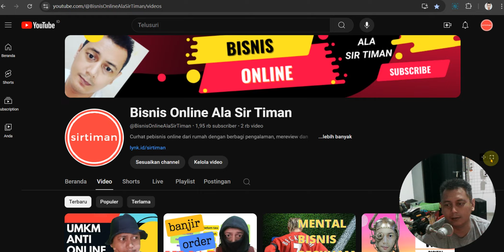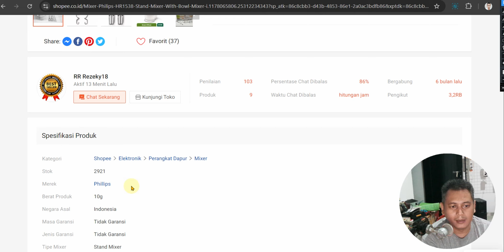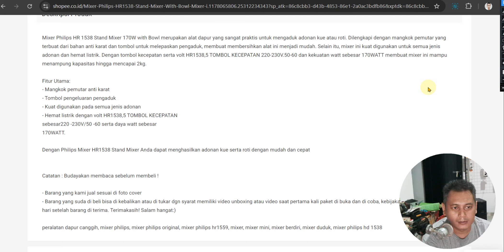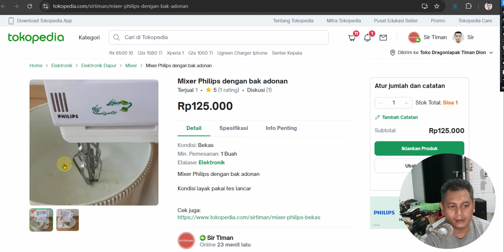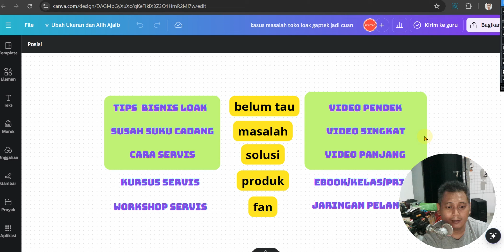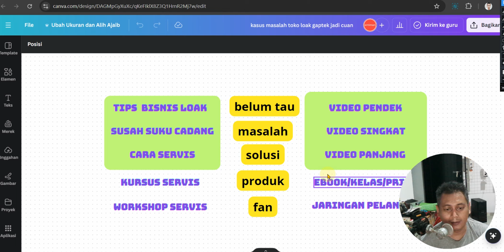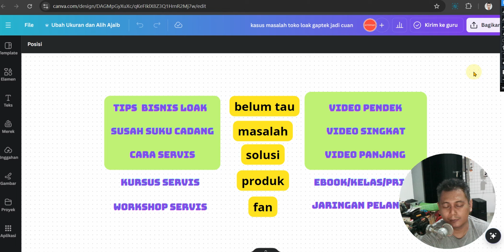Solusi Persaingan Berdarah | Manuver Jualan Produk Tanpa Melihat Harga